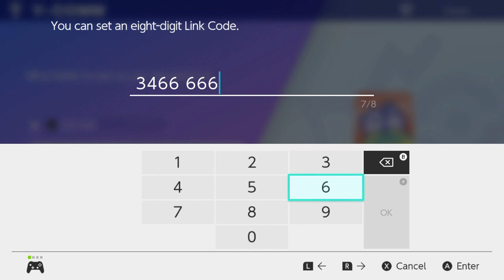Nintendo West Berkshire Gym Challenge - Champion Battle - Attempt 2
Rules…
All matches must be played through Pokémon Sword or Shield
Challengers who sign up, must choose 12 Pokemon to have in their inventory and PC.
They are allowed to swap out one Pokémon at the end of the each match. So in essence, going into their next battle, they must use 5 of the 6 Pokémon they picked in the last battle.

There will be eight gym leaders, which can be taken on in any order.
Keeping with tradition, there will be an Elite Four.
The first person who defeats all 8  Gym Leaders and the Elite Four will become the Champion.
The new Champion will then be able to battle any victors of the Elite Four, with any of the 12 Pokémon they took on the challenge with.

The other basic rules are below:

No legendary or mythical Pokemon
Pseudo legendarys are allowed
No Dynamax except for the Gym Leaders who choose a doubles battle for their gym
Level lock at 50
No duplicate items or Pokemon
Disconnections – The battle must be played out again, unless the disconnected individual was down by more than 3 Pokémon